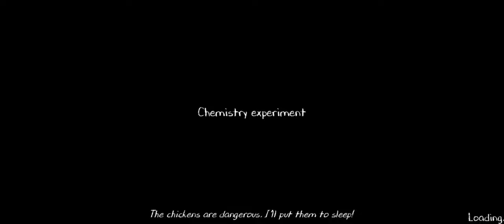🔴FINALLY ESCAPED💀💀💀| EVIL NUN 2 GAMEPLAY | @triggeredinsaan @TechnoGamerzOfficial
if, you like MY ART please press the LIKE button

🔴FINALLY ESCAPED💀💀💀| EVIL NUN 2 GAMEPLAY | @triggeredinsaan @TechnoGamerzOfficial granny gaming@triggeredinsaan
Evil Nun walkthrough
Evil Nun puzzle
Evil Nun first-person
Evil Nun school
Evil Nun scary
Evil Nun secrets
Evil Nun nun
Evil Nun traps
Evil Nun clues
Evil Nun survival
Evil Nun adventure
Evil Nun hiding spots
Evil Nun jump scares
Evil Nun maze
Evil Nun enemies
Evil Nun creepy
Evil Nun darkness
Evil Nun mystery
Evil Nun strategy
Evil Nun fear
Evil Nun levels
Evil Nun items
Evil Nun inventory
Evil Nun doors
Evil Nun keys
Evil Nun collectibles
Evil Nun rooms
Evil Nun objectives
Evil Nun tension
Evil Nun sound effects
Evil Nun atmosphere
Evil Nun obstacles
Evil Nun escape routes
Evil Nun challenges
Evil Nun AI
Evil Nun creepy school
Evil Nun basement
Evil Nun hide and seek
Evil Nun gameplay video
Evil Nun full game
Evil Nun guide
Evil Nun let's play
Evil Nun playthrough
Evil Nun tips
Evil Nun tricks
Evil Nun tutorial